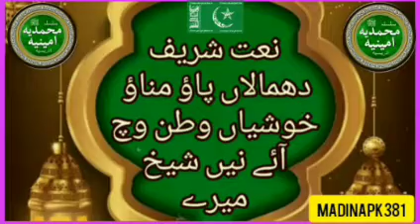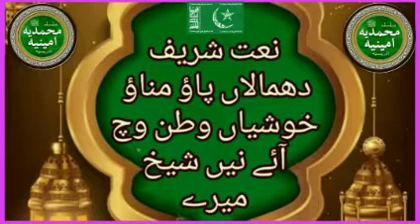Idreesia Mehfil Latest|Saltul Tasbeh|آپ صلی اللہ علیہ وسلم کی خوشی کے کام،عشق سے نماز تسبیح پڑھیں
AapSawKaWasilaRehmatal-Lil-Aalmeen
آپ صلی اللہ علیہ وسلم کی خوشی کے کام، عشق سے نماز تسبیح پڑھیں، نیت کی سچائی
2021 New Beautiful Naat Sharif
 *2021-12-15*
Naat Shareef. All Naat Shareef New Naat Shareef Old Naat Shareef. Duniya Khiyal Hai Na Yah Alam Khiyal Hai. 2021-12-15. Nazr-e-Rehbar Pari Dil Ka Tala Khula.
New Naat 2021 Idreesia Multan Sharif 381
Idrisia naat 381. ... New Naat 2021 Idreesia Multan Sharif 381.
idreesia latest naat -- golden naat
idreesia latest naat -- golden naat ... '''''''''SUBSCRIBE_FOR_LATEST_TALEEM_SHAREEF_AND_NAATS ...
Madina Naat Live 2021 | Most Beautiful Kallam | Hasbi Rabbi Jallallah | Heart Touching Beautiful Naat
2021 New Beautiful Naat Sharif  | Great Kids Special Hi-Tech Islamic Naats

Silsila Idreesia Multan Shareef
381-A, Shah Rukan-e-Alam, Multan, 60000
UNOFFICIAL
Beautiful Spiritual Ultimate & Latest Naat Shareef , Taleem Shareef , Mehfil Sahref Collection
Idreesia Naat Channel pr ap ko Tamam Latest Naats Or Taleemat Milengi Ap Lazmi Subscribe kren or Bell Icone lazmi Press Kren TaKay har New Naat or Taleemat ki Update ap ko Sb se pehle Mil Saky

Silsila Idreesia started in Pakistan when Al-Muhtarim Sayedi Sheikh Al-Hafiz Amin bin Abdur Rehman (صَلَّی اللہ علیہِ وَسلَّم پڑھنے والے), came to Pakistan after spending 40 years in Madinah Munawarah, Saudi Arabia. In few years Idreesia spread in every corner of Pakistan. Millions of people are now associated with it from every aspect of life.
Taleemat Channel pr ap ko Tamam Latest Taleem Shareef Milengi Ap Lazmi Subscribe kren or Bell Icone lazmi Press Kren TaKay har New Taleem shareef ki Update ap ko Sb se pehle Mil Saky

سلطان الاولیاء المحترم السیدی الشیخ الحافظ امین بن عبدالرحمٰن صاحب کی خصوصی تعلیمات

Blessings of Wazaif's

If one wishes to have Allah's distinguished blessings then one should recite Wazaif with devotion, love, fondness and regularity. According to Hadit Sharif, Allah likes those deeds which are done regularly without interruption. One who is loyal to Allah and his Prophet صلی اللہ علیہ وسلم will see miracles in all his matters (Inshallah). In this world and here after they will have a guarantee and security of the Holy Prophet صلی اللہ علیہ وسلم . They will have love of Holy Prophet صلی اللہ علیہ وسلم . Livelihood will rain down upon them. Impossible and difficult matters shall resolve Inshallah.
381-A Block Shah Rukne Alam Colony
SILSILA IDREESIA MUHAMMADIA (SAIDI SARKAR SHIEKH AMIN R.A)
Sheikh Amin Bin Abdur Rehman

Sheikh Muhammad Amin Madni (whose full name is SHEIKH HAFIZ AMIN BIN ABDUL REHMAN and whose parents and grand parents hailed from Pakistan) lived at Madina in Saudi Arabia for sixty years. He was Imam at Masjid An-Noor for thirty years. He came to Pakistan in the late '80s and lived in Karachi for 12 (twelve) years. Then he migrated to Multan (Madinat-ul-Aulia) around 1995. He resides in the Hujra-381, New Shah Rukn-e-Alam Colony. He is a saint of Idrisi Silsila. This saint has introduced the Idrisi Tareeqah in Pakistan.

He has established meeting centres for silent zikr in all cities of Pakistan. He somehow induces the most intense love for the Last Messenger of Allah in his followers. He asks his followers to always remain busy in sending blessings to the Messenger (silent recitation of Darood). The love of the Prophet of Islam is the basis of this silsila.Sheikh Amin is the Great,True & Biggest sufi Saint (Aulia Allah) in this time. He Teaches how to contact with ALLAH And HAZRAT MUHAMMAD.

Idrisia Tareeqa is a spiritual lineage linked to the Prophet Hadhrat Muhammad. This spiritual lineage is famous in Egypt, Sudan and Arabia.